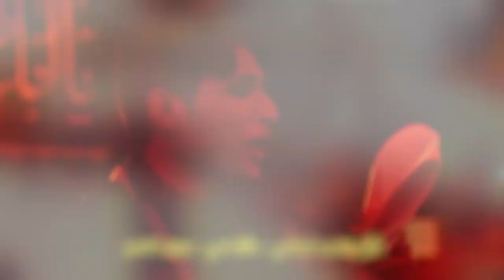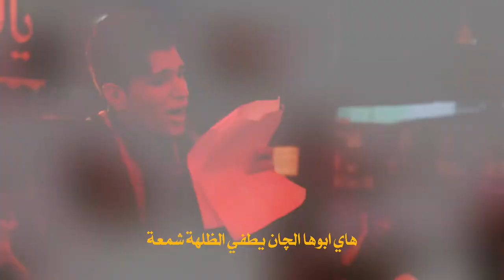|| خوية يحسين || الرادود: علي الخيكاني الناصري|| الشاعر: بشار السامي||